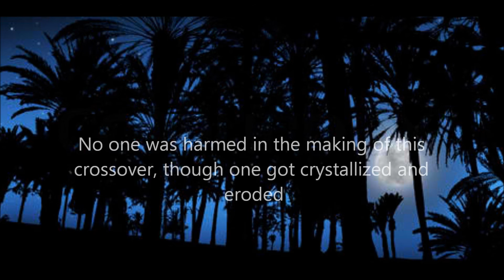Pooh's Adventures of the Tiki God of Tropicasia credits